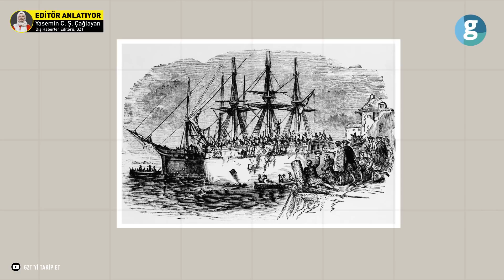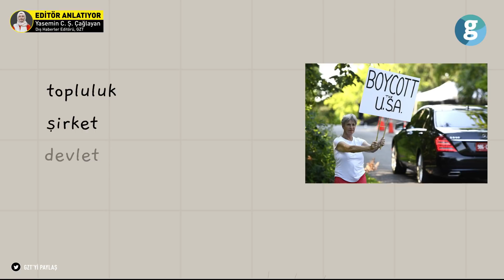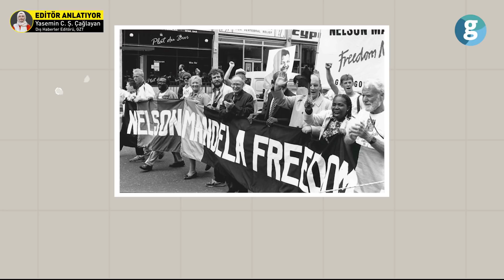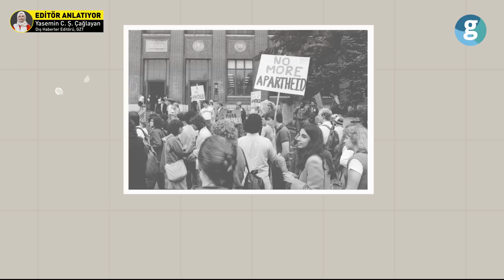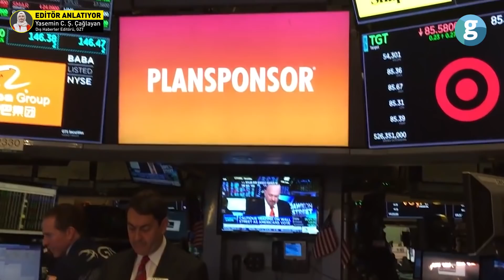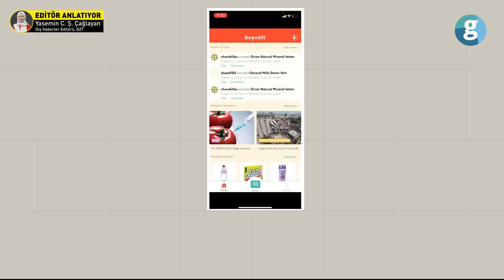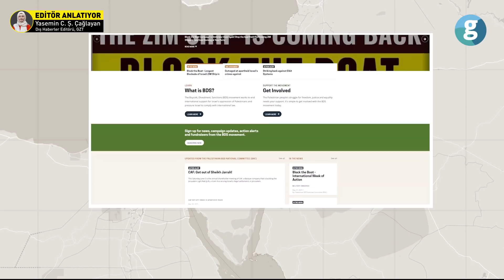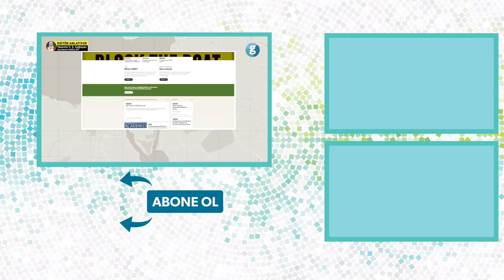Boykot nasıl yapılır ve işe yarar mı?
Sınırlı kaynaklarla, iktidar sahibi şirketlere ve hatta devletlere etki edebilme gücü: Boykot.

Boykotlar şiddet içermeyen önemli protesto yöntemlerinden biri. Mesela, ABD'nin uzun ve yoğun boykotlar sonucu kurulduğunu biliyor muydunuz? Yanlış okumadınız, Amerikan Özgürlük Savaşı'na giden yolu boykotlar hazırladı.

İsrail ne zaman Filistin'e saldırsa kamuoyunda hep aynı çağrı olur: İsrail ürünlerini boykot. Peki, bu yöntem gerçekten işe yarıyor mu? Şu sözü unutmamak lazım: Her tüketici, potansiyel bir boykotçudur. İyi planlanmış bir boykot, oldukça başarılı sonuçlar doğurabilir. Başarı ise tamamen önceden belirlenen amaca bağlı.

Editör Anlatıyor'un bu bölümünde, GZT 'boykotçuluğun' derinine iniyor ve getirdiği faydaları tartışıyor.